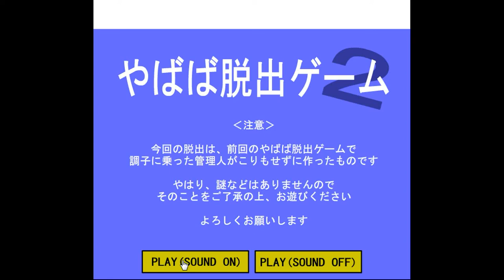Dassyutu 87 Escape Walkthrough